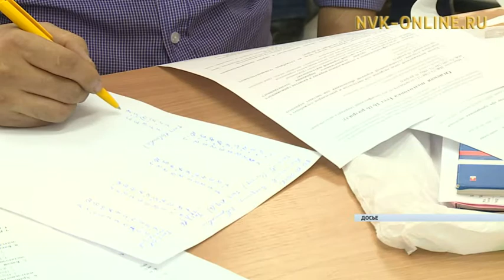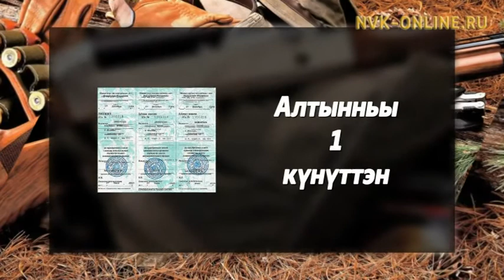Сааны-саадаҕы былдьатыы, баҕа өттүнэн туттарыы ахсаана элбиир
Официальный сайт NVK-ONLINE.RU -  Республика үрдүнэн сааны-саадаҕы былдьатыы уонна баҕа өттүнэн туттарыы ахсаана элбиир. Сааны бас билэргэ, харайыыга туох уларыйыылар киирдилэр?